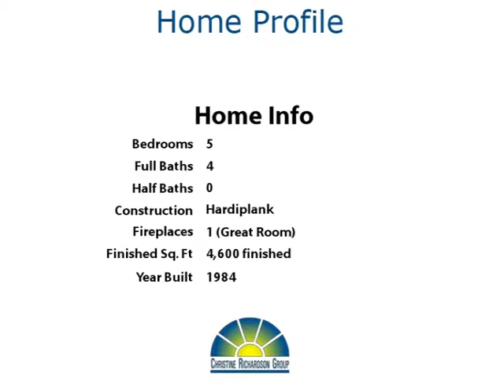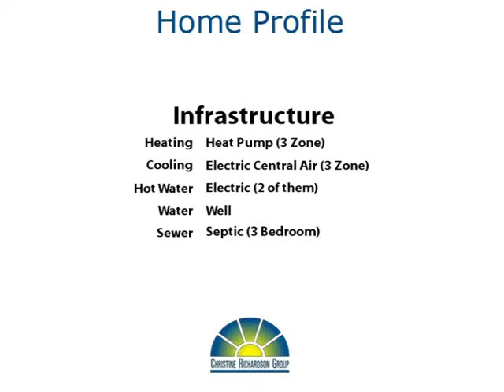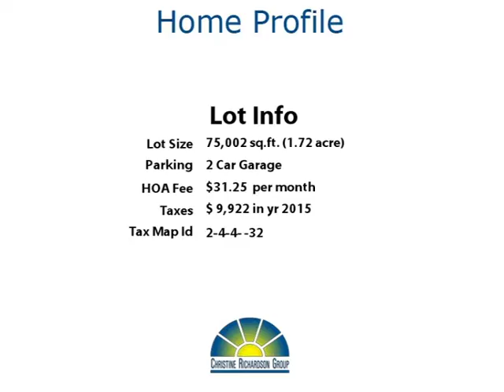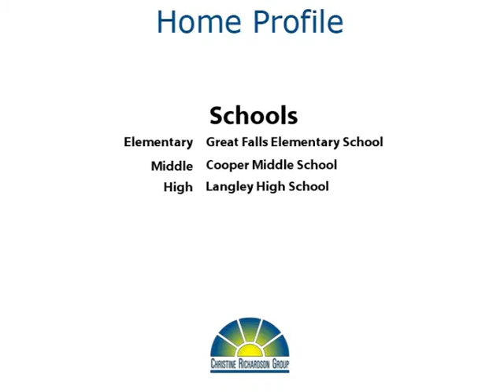Canter Down To Canterwood!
Yoo Hoo Youtubers!  Here's a unique and beautiful home offering one level living with PLENTY of living space!  With soaring ceilings, lots of skylights and windows, and oversized rooms, this home is light and bright and inviting!  The Master Suite was added in 2004 and offers a huge closet, a luxury bath with whirlpool tub, and direct access to the backyard swimming pool!  Two additional bedrooms on the main level each have private baths and ample closets.  One of them even has a vaulted safe room!  The remodeled kitchen has granite countertops, 2 sinks, and black appliances.  It is flanked by the dining room and family room, both of which have direct access to the pool area.  What a great house for entertaining!  And wait until you see the giant foyer with 9 (count them!) skylights and the great room that is truly great!  This lovely home also has two upstairs bonus rooms - one over the 2 car garage and one over the master bedroom.  They are perfect for guest bedrooms, exercise rooms, or perhaps a man cave and a craft room!  Everyone gets what they want here!

Located in the beautiful neighborhood of Canterwood, this home has a 1.72 acre wooded lot, on a cul-de-sac. The lovely heated pool has a diving board and is surrounded by gorgeous landscaping.  People come to Great Falls for the outstanding schools, large lots, quiet streets, and friendly neighborhoods.  Bingo - this one has it all! Make it yours! Thanks for browsing our listing and don't forget to tell your family and friends about it!